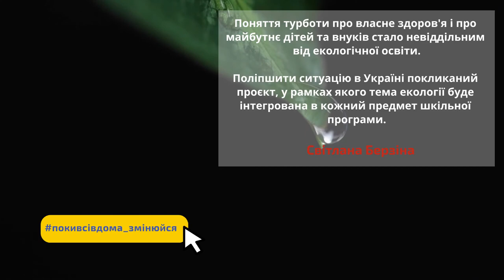Поки всі дома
Поняття турботи про власне здоров'я і про майбутнє дітей та внуків стало невіддільним від екологічної освіти.

Що це означає насправді, розповіла Світлана Берзіна, президентка Всеукраїнської громадської організаціїї «Жива планета», міжнародна аудиторка систем управління якістю та екологічного управління, експертка Програми ООН з навколишнього середовища (ЮНЕП) з питань сталого споживання та виробництва, екологічної сертифікації та маркування.